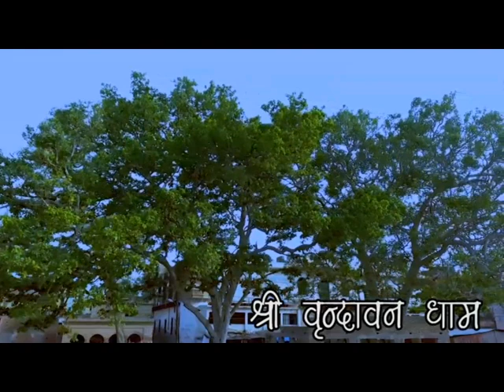Mahapurush Tatva Episode-112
Today's Prathna TV Pravachan Mahapurush Tatva Episode-112